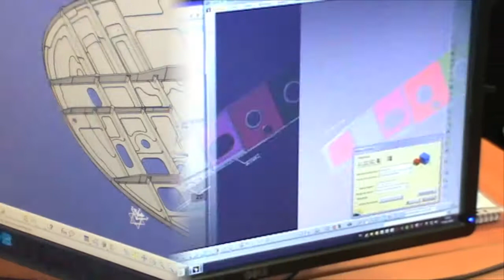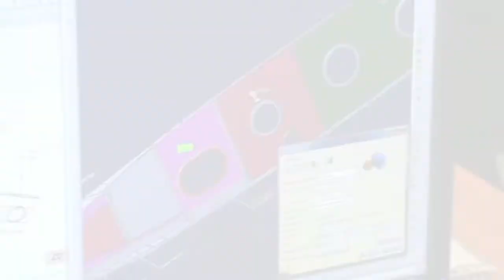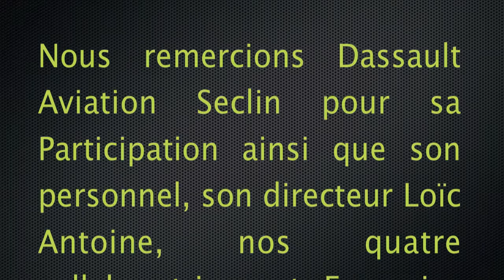Dassault au féminin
Dans un monde qui tend vers une industrialisation totale, les femmes ont bel et bien leurs place, cette vidéo vous est dédiée à vous, Mesdames. Vivez, ressentez, aimez !